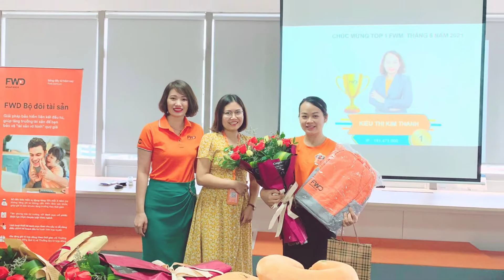CHÚC MỪNG SINH NHẬT AD NGUYỆT PHẠM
Chúc mừng AD Nguyệt Phạm tuổi mới thành công và phát triển cùng FWD trên cương vị mới.